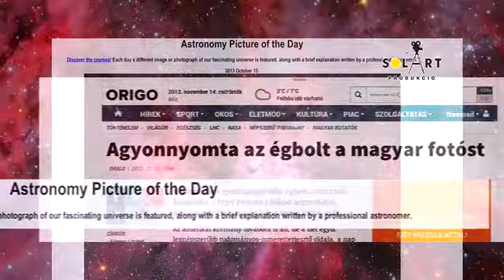Fényes Lóránd asztrofotós